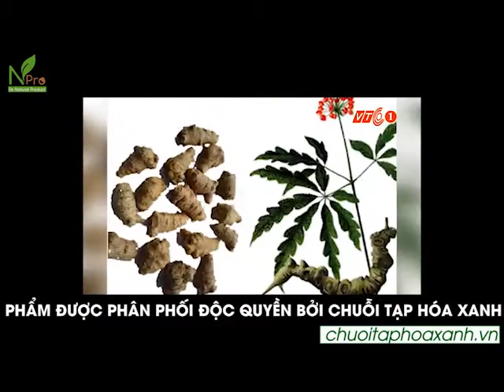Công dụng tuyệt vời của cây TAM THẤT BẮC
Chuỗi Tạp Hóa Xanh NPro - Nhà Sản Xuất Và Phân Phối Các Sản Phẩm Hàng Tiêu Dùng 100% Từ Thiên Nhiên.
▶️ Địa Chỉ : 86 Trần Vỹ, Mai Dịch, Cầu Giấy, Hà Nội
Nhóm sản phẩm NPro:
1. Nước rửa chén bát, lau sàn thiên nhiên
2. Chăm sóc thân thể từ thiên nhiên
3. Cao dược liệu thiên nhiên
4. Sản phẩm dành cho Mẹ và Bé
5. Tinh dầu thiên nhiên nguyên chất
6. Sản phẩm thiên nhiên dành cho SPA
7. Đặc Sản Tây Bắc